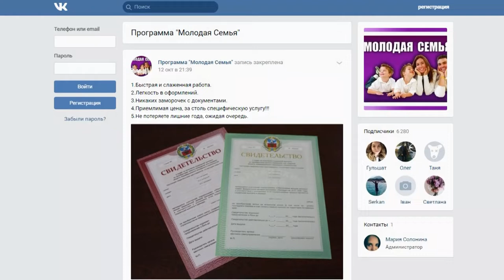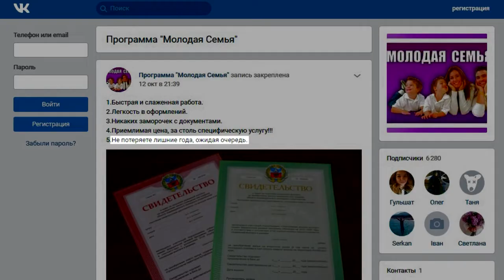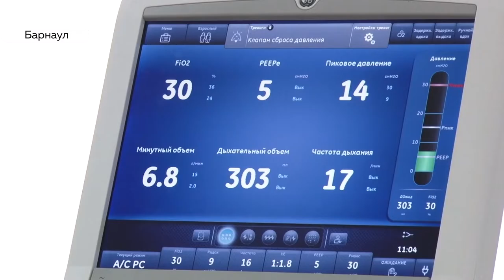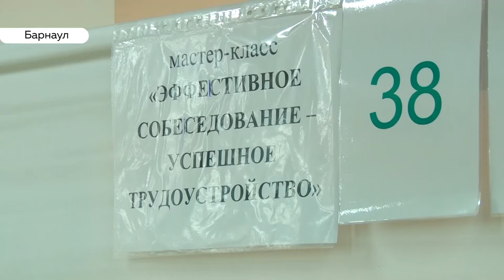«День с Толком». 30.10.2019. Выпуск 15:30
- Ветер, который сносит крыши, остановки и валит деревья. В крае устраняют последствия урагана.
- Для тех, кто не может отпроситься. В поликлиниках края решили продлить время работы.
- Более двух тысяч вакансий. Кого сегодня ищут алтайские работодатели?